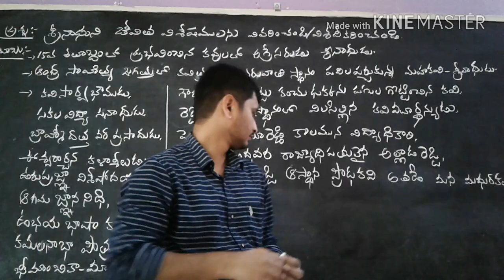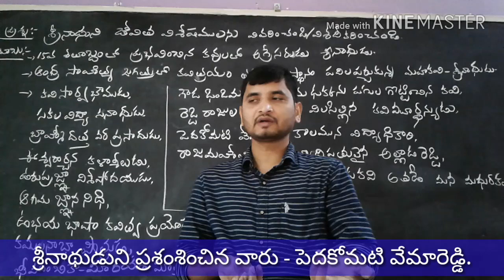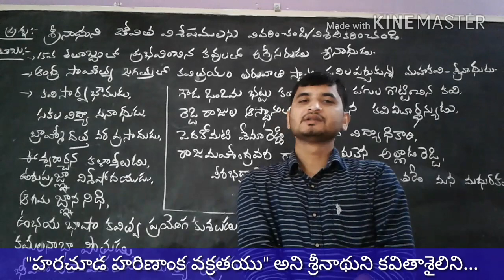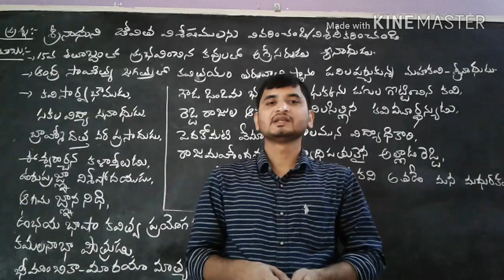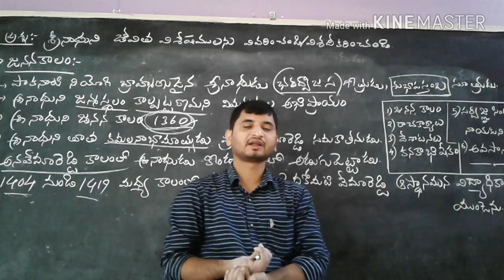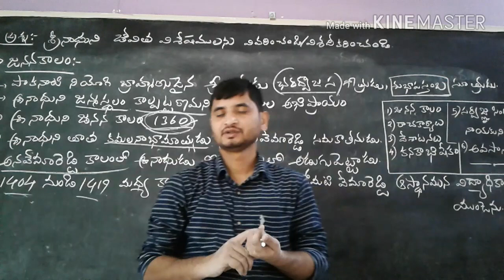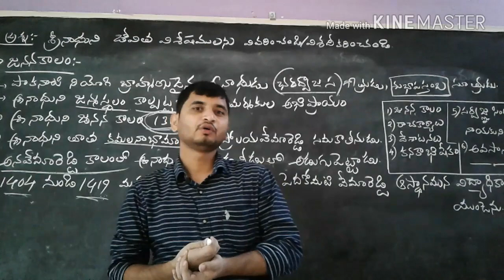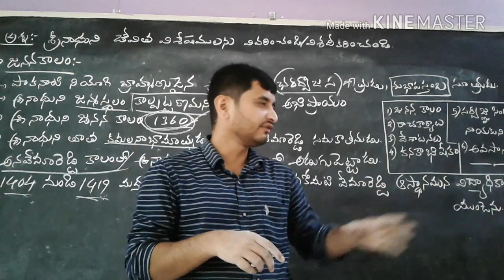సాహితీ సమీక్ష 4||తెలుగు కవులు|| శ్రీనాథుని జీవిత విశేషములు 1||S. Suman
సాహితీ సమీక్ష - 4||తెలుగు కవులు|| శ్రీనాథుని జీవిత విశేషములు 1

UPPSC Civils Mains Telugu Optional, DSC, TRT, NET, SET Special.